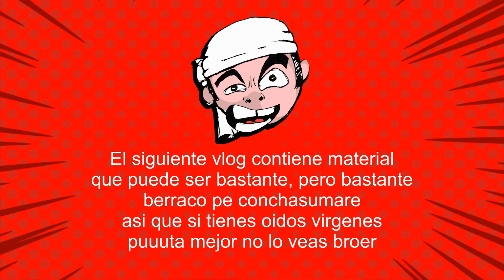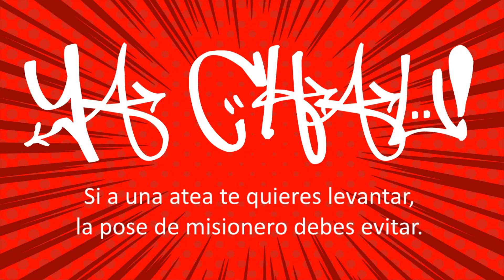Como levantar ateas l El Cacash